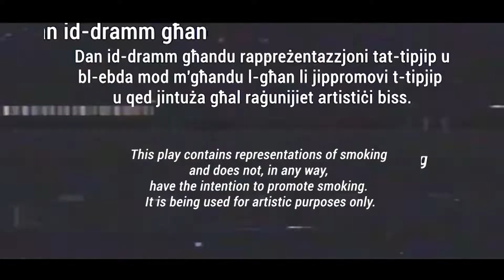CASTILLO | Mirko Galea on Live Music and Maria Rosa Thornhill on Set Design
Catch this stage adaptation online on-demand stage (with English Subtitles) adaptation of Castillo from Friday 18th February to Friday 25th February!